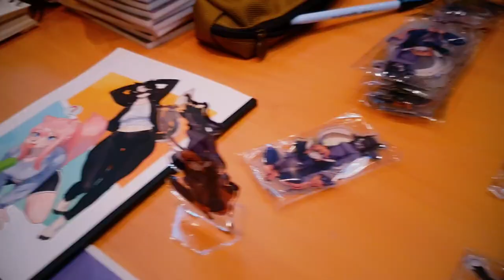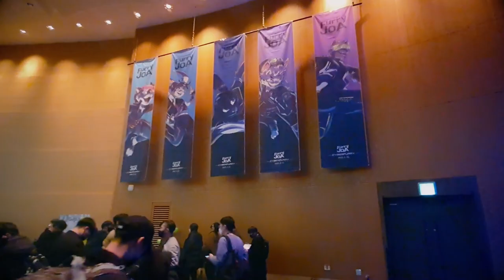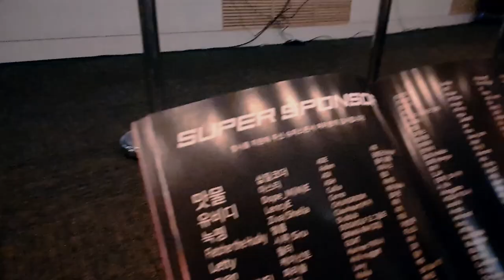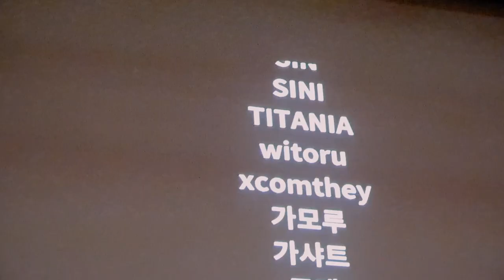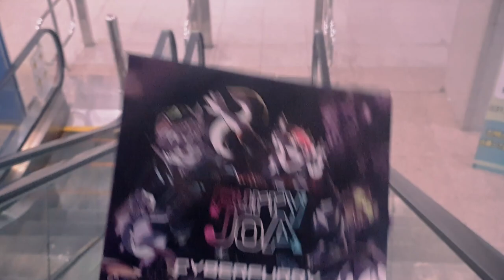FurryJoA(Furry Joining of Asia): CyberFurry 2023 Random Clips // 퍼리조아2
It is a FURRY convention event in Korea that was held again for the first time in three years because of COVID-19. It was a lot of fun to participate. Next time, I want to go to an overseas convention event

Special Thanks : 커피새님, 슬라임곰님, 그니님